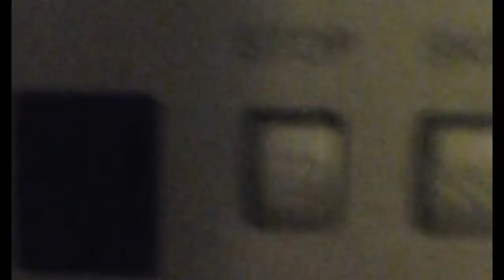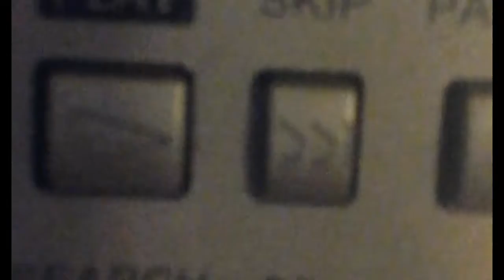MY NEW ROOM ! ( REC. REAGAN )